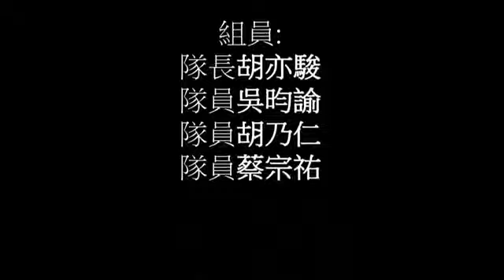2015年善高全國生活科技競賽得獎作品